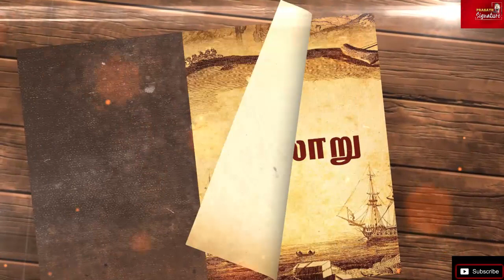கடவுளை காதலித்தவர் யார்?|கழுவேற்றம் தண்டனையா?| இந்தியாவின் Jesus Christ சீர்காழியில்!sirkali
இந்தியாவின் Jesus Christ சீர்காழியில்|  கடவுளை காதலித்தவர் யார்?|கழுவேற்றம் தண்டனையா?

MUSIC CREDITS
YOUTUBE LIBRARY
Anno Domini Beats
Culture
Hip-Hop & Rap